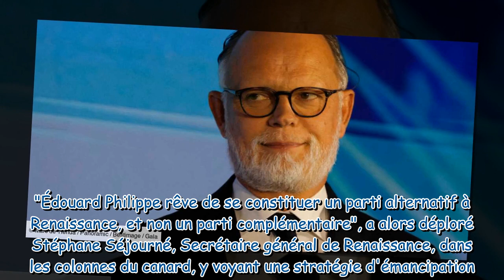Édouard Philippe trop sûr de lui ? Cette prédiction ratée qui lui vaut des moqueries…